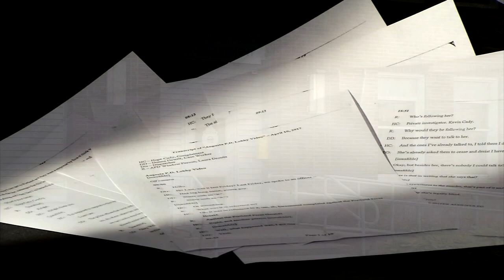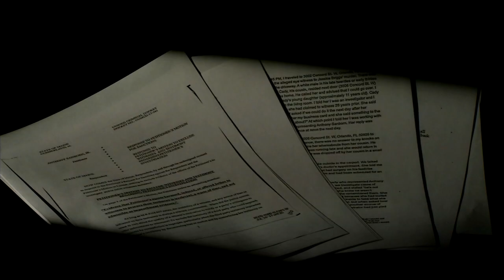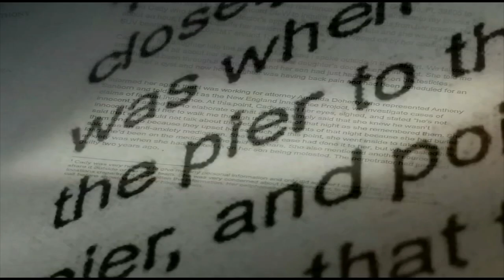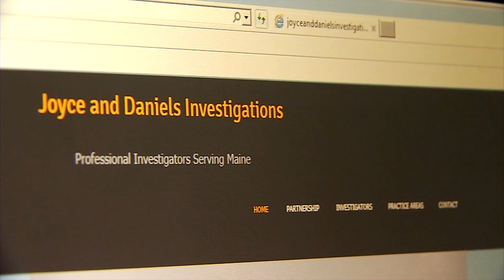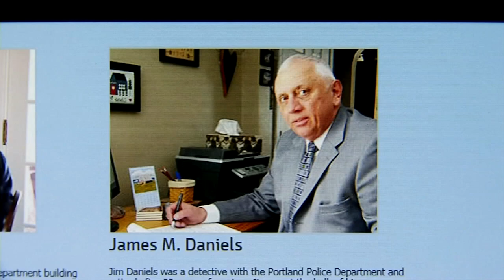ANTHONY SANBORN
Description